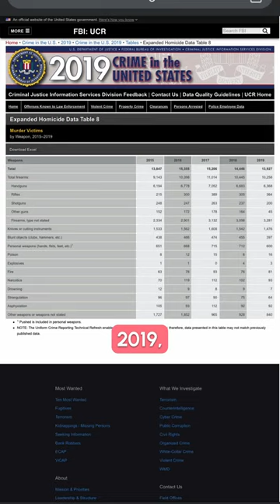Why They Coming After Rifles🤯😨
Why are they coming after our rifles when shootings happen with handguns , it’s because they want to disarm the public of the most useful weapon